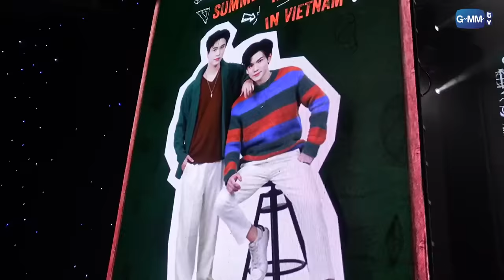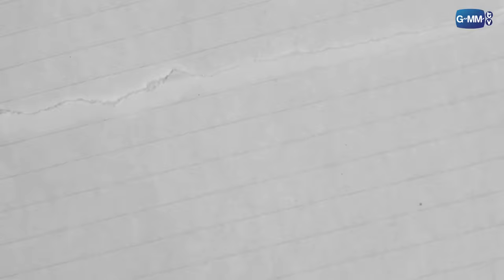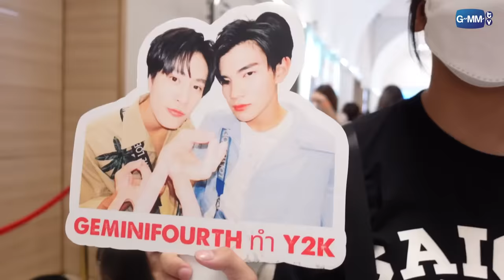[Eng Sub] Gemini Fourth Summer Holiday In Vietnam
เบื้องหลังความสนุกสนานจาก Fan Meeting ครั้งแรกที่ประเทศเวียดนามของ "เจมีไนน์-โฟร์ท" ใน Gemini Fourth Summer Holiday In Vietnam จะเป็นยังไงไปชมกันเลยยย

Subtitles
Vietnamese : @Prettiest to GeminiFourth - Gemini có simp Fourth không?
Chinese (Taiwan) : Gemini_twfc